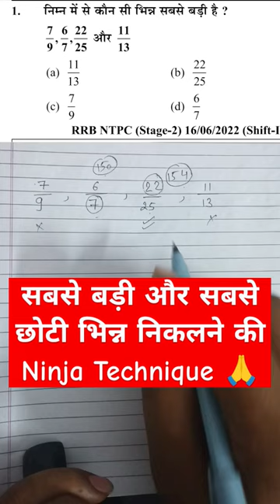RRB Math trick 1